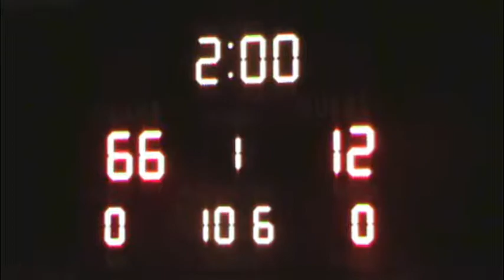Wrestling 1 16 14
The Bear River wrestling team hosted and defeated Grantsville 66-12